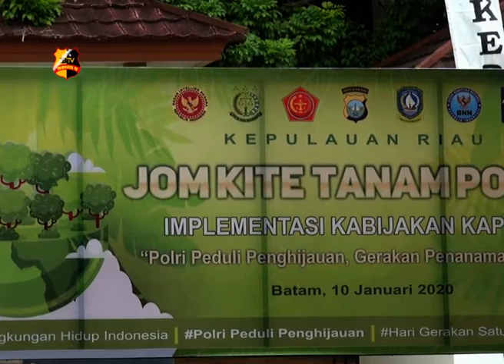POLDA KEPRI TANAM 20.424 POHON PADA HARI SEJUTA POHON